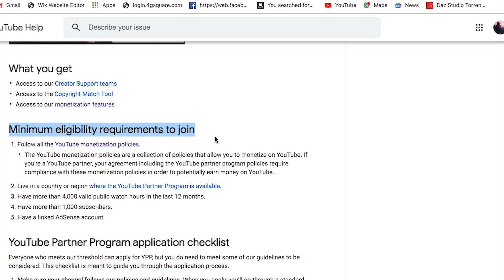Wujuje ibi Youtube yakwishyura! || uko binjiza amafranga kuri Youtube || video kuri YouTube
Wujuje ibi youtube yakwishyura!

Iyi video iragufasha gusobanukirwa neza icyo youtube igenderaho yishyura abashyira ibiganiro kuri youtube ndetse nuburyo bakorera amafranga kuri youtube (how to make money on youtube) ibigenderwaho byose, sobanukirwa uburyo youtube ikora.